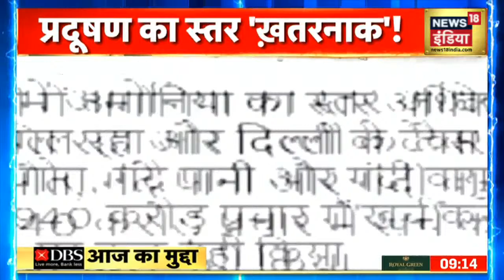Delhi Air Pollution : Delhi की 'जहरीली हवा' ने घोंटा दम ! Delhi में Air Pollution खतरनाक स्तर पर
दिल्ली की हवा लगातार जहरीली होती जा रही है, दिल्ली का Air Quality Index 400 के पार पहुँच गया है जो कि एक ख़तरनाक स्तर है,दिल्ली में बढ़ते प्रदूषण से लोगों के स्वास्थ्य पर बुरा असर पड़ रहा है.लोगों सांस लेने में परेशानी और आँखों में जलन हो रही है